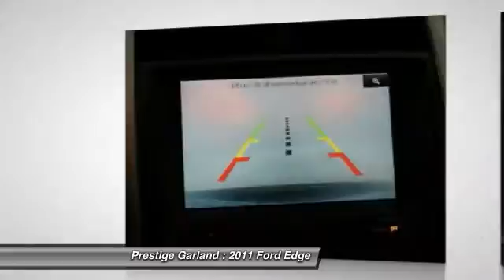2011 Ford Edge Garland TX CL0030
2011 Ford Edge SEL

Prestige Garland
3601 S. Shiloh Road

Pick up this Bordeaux Reserve Red Metallic 2011 Ford Edge, available today at Prestige Garland. Featuring Automatic transmission, it has 42881 miles. This could be the one you've been searching for.